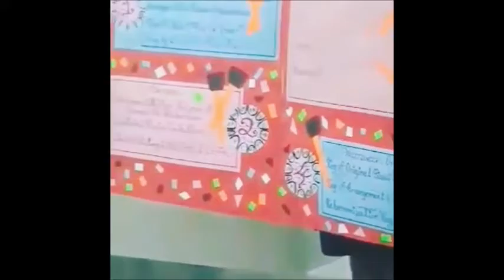Aural Training 2 - Panorama Analysis Presentation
Link for Online Journal Entries:
(1*) Aural Training 2 - (MUSC 1105): PANORAMA ANALYSIS ASSIGNMENT